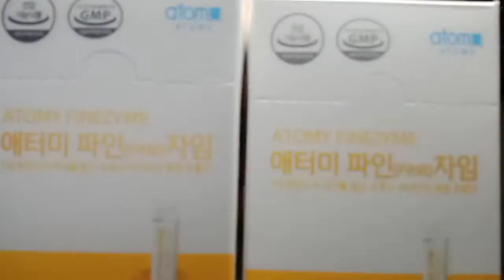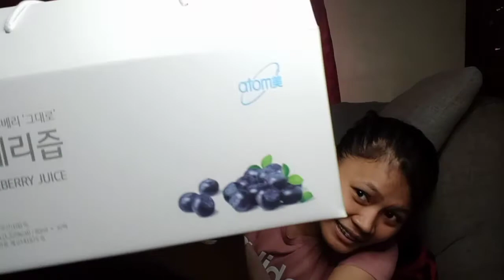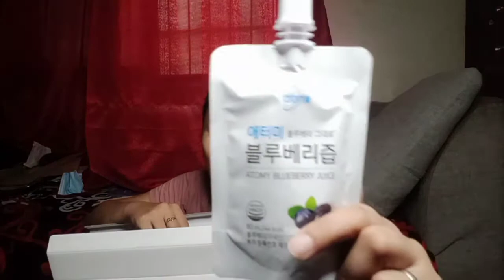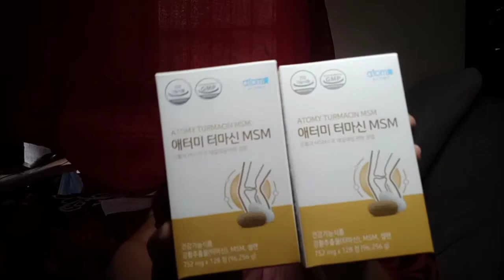ATOMY HAUL PART 2 | Vlog#10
HELLO GUYS!

THANK GOD NAKAPAG APPLOAD NA AKO TODAY! GRABE! HINDI TALAGA MADALING MAG EDIT! I SALUTE TO THOSE EDITOR OUT THERE 🥰 ANG GAGALING NIYO! ❤️

ETO PO PALA GUYS AND AKING PANG 10 VLOG! SANA NAGUSTUHAN NYO! 😘

ETONG MGA ITEM NA TO AY GALING SA KOREA ❤️

KUNG GUSTO NIYO MAGAVAIL OR GUSTO NIYONG ITRY YUNG MGA ITEM NG ATOMY JUST MESSAGE US NASA BABA ANG LINK PO 🥰😘

SALAMAT SA WALANG SAWANG PAG SUPPORT SAKEN KAHIT HINDI AKO MAKAPAG VLOG EVERYDAY UNLIKE NONG UNA ❤️

SANA PATULOY NA NA MAGING OKAY ANG ATING BANSA!

LAGI PADIN TAYONG MAGIINGAT 😘

GODBLESS MGA PALAKA ❤️🥰